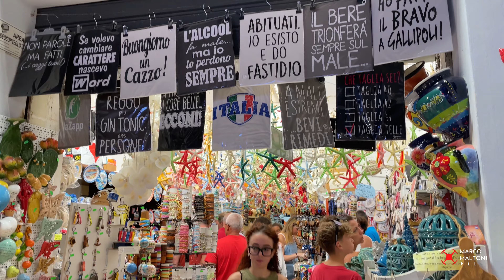PUGLIA | NARDO' | PORTO CESAREO | GALLIPOLI.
NARDO':

Le origini di Nardò, come quelle dell’intera provincia, risalgono alla preistoria, con testimonianze di insediamenti umani sin dal paleolitico. Proprio a Nardò, precisamente nelle grotte della Baia di Uluzzo, sono state rinvenute incisioni ed altri elementi di archeologia molto importanti, considerate le prime manifestazioni di arti figurative in Europa.

Il centro abitato di Nardò, invece, pare sia nato intorno al VII secolo a.C. con l’insediamento dei messapi. Nel 269 a.C. fu conquistata dai romani, insieme al suo porto, e divenne municipium dopo la guerra sociale. In seguito alla caduta dell’Impero romano d’Occidente (476) ed dopo le battaglie tra Bizantini e Goti (544), Nardò fu dominata dall’Impero bizantino (552-554) e, per un breve periodo (662-690), dal Regno longobardo.

Grazie al governo bizantino aumentò la presenza dei monaci basiliani, che diffusero il rito e il culto orientale, e a cui si deve la diffusione di grotte e cripte.

Tra il 901 e il 924 Nardò subì l’attacco dei Saraceni giunti dalla Sicilia e nel 1055 fu conquistata dai Normanni. Più tardi, nella seconda metà del XIII secolo giunsero gli angioini, che determinarono la nascita del feudalesimo. Dal 1480 al 1484 ci furono diverse dominazioni turche e veneziane, e nel 1497 il feudo di Nardò fu assegnato ad Andrea Matteo Acquaviva.

Dal 1497 al 1806 Nardò ebbe un periodo fiorente dal punto di vista culturale, divenendo sede di Università, di Accademie e di studi letterari e filosofici.

Dopo l’abolizione del feudalesimo, la città non fu più dominata dagli Acquaviva, che continuarono, però, ad avere molte proprietà. Nel 1810 la Carboneria si diffuse anche a Nardò con la setta della Fenice Neretina. Nei primi anni del dopoguerra, tra il 1943 e il 1947, Nardò accolse, nella vicina Santa Maria al Bagno, oltre centomila Ebrei scampati ai campi di sterminio nazisti. Infatti, per questo, nel 2005 Nardò ha ricevuto la Medaglia d’oro al merito civile dal Presidente della repubblica Carlo Azeglio Ciampi.

PORTO CESAREO:

Porto Cesareo è una famosa località della penisola salentina che richiama visitatori per le sue bellissime spiagge paradisiache. Affacciata sul Mar Ionio la costa di questa città alterna lunghi litorali di sabbia fine circondati dal verde della macchia mediterranea a tratti di arenile più rocciosi e selvaggi. Abitata già in età del bronzo, la città di Porto Cesareo è stata un importante centro commerciale durante il periodo romano quando era nota come “Portus Sasinae”. Dopo i romani la città ha attraversato anni difficili a causa delle continue incursioni dei pirati e all’impaludamento della zona. La città ha ripreso il suo slancio commerciale nel XV secolo quando è tornata ad essere un porto per il commercio di prodotti locali come l’olio e il grano. È proprio in questo periodo che a Porto Cesareo vengono costruite le torri di avvistamento che fanno parte del sistema difensivo della costa del Regno di Napoli. Solo negli anni Trenta del Novecento grazie alla bonifica del Tavoliere di Lecce, la città ha iniziato a crescere di importanza non solo come porto ma anche come località balneare. Ora grazie al suo patrimonio naturale la città è sede dell’Area naturale marina protetta Porto Cesareo e della Riserva Naturale Orientata Regionale Palude del Conte e Duna Costiera.

GALLIPOLI:

Gallipoli si trova sul versante ionico del Salento a circa 47 km da Santa Maria di Leuca. Le caratteristiche principali della città sono le due anime che la contraddistinguono. La parte antica, misteriosa ed affascinante, con le sue chiese ed i suoi vicoli; quella moderna con il moderno corso dello shopping, teatri, caffè all’aperto. Un tour all’interno del borgo è un viaggio alla scoperta delle chiese, castelli e palazzi più belli di Gallipoli.

La città vecchia di Gallipoli è arroccata su un’isola calcarea e collegata alla terraferma, quindi alla città nuova, tramite un ponte in muratura. il suo borgo antico un dedalo di vicoletti, palazzi signorili, chiese ed un patrimonio artistico senza eguali.